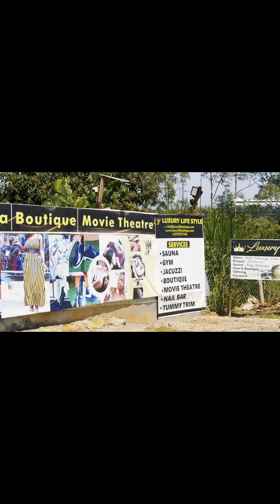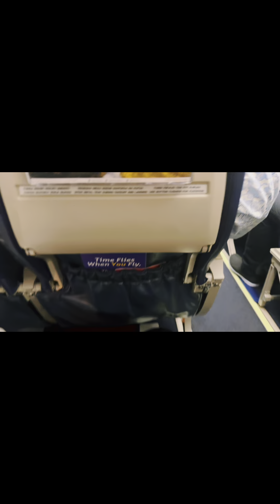We missed our flight😭😭